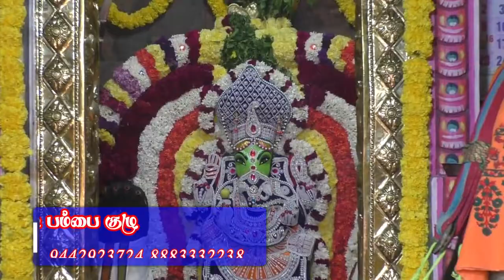விநாயகர் பம்பை பாடல் | Vinayagar Pambai Padal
விநாயகர் பம்பை பாடல்

சேலம் நெத்திமேடு ஸ்ரீ மகா சக்தி விநாயகர் கோவிலில் மார்கழி நிறைவு விழாவில் பிரகாஷ் பம்பை குழு பாடிய  விநாயகர் பம்பை பாடல்